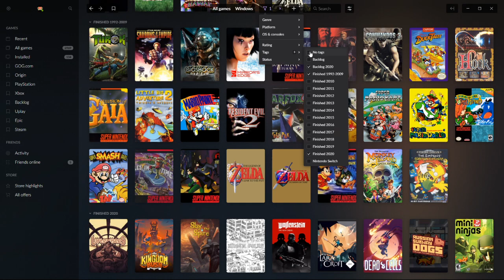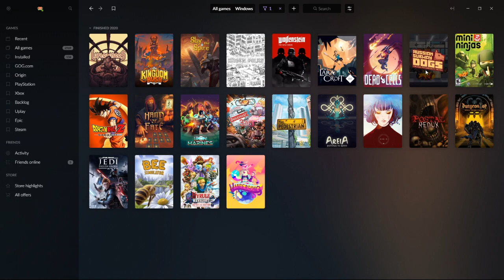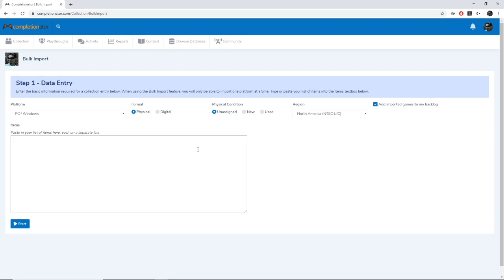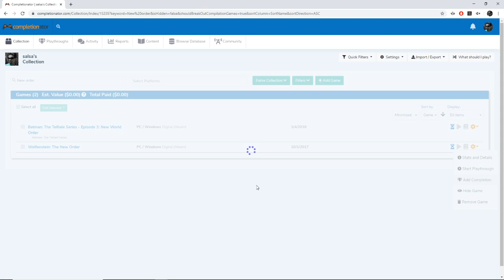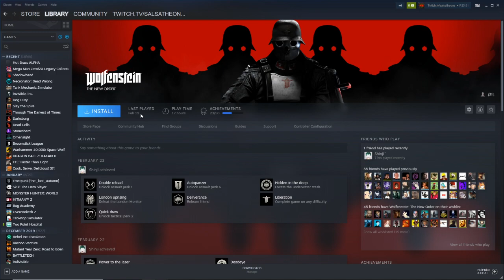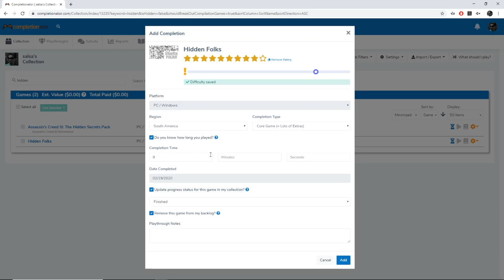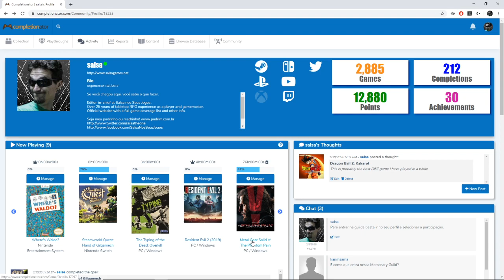Conheça o Completionator.com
Como catalogar sua coleção de todas as plataformas e ainda registrar seu progresso de conclusão dos jogos para poder acabar com o seu "backlog". O bichinho da platina te mordeu? Você se considera um "completionist"? Esse é o seu site!

Ainda não está participando do desafio? É bem fácil

Visite o Completionator.com e comece agora!